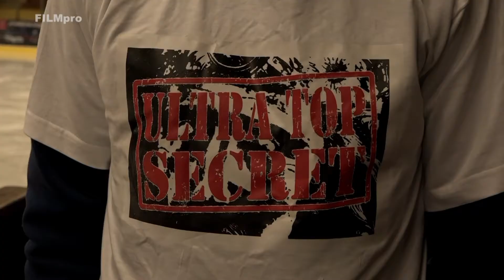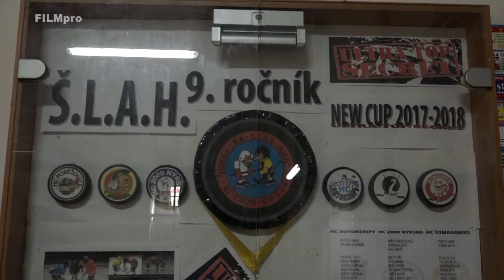Šumavská liga amatérského hokeje 2017-2018 Zahájení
Reportáž televize FILMpro. Celé vysílání můžete sledovat i na